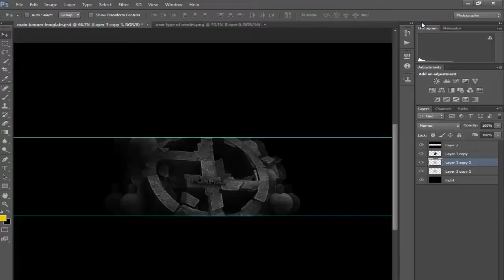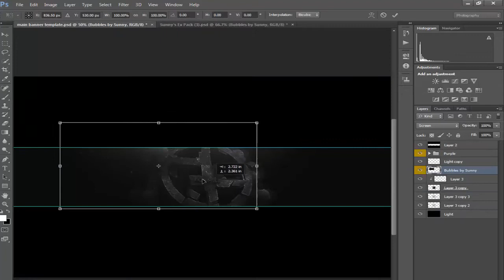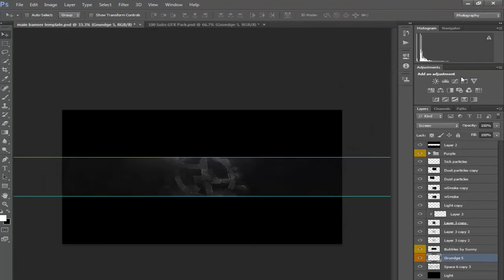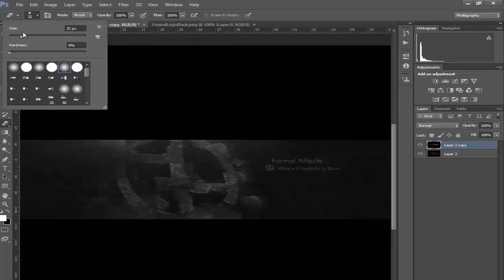Formal Designs Speed art #35 (New Banner) [Were Back]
check out some of are work